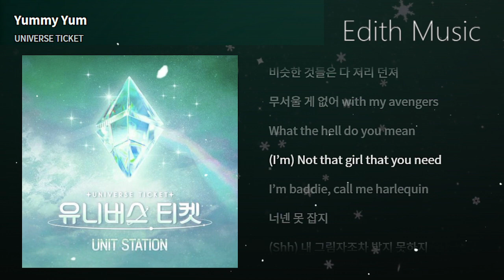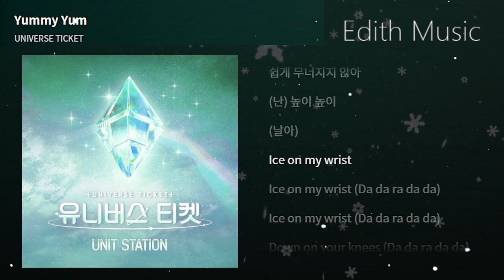UNIVERSE TICKET Yummy Yum UNIVERSE TICKET UNIT STATION 댄스